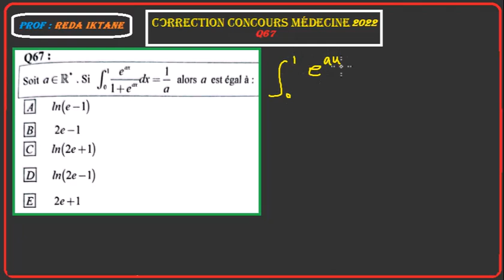correction concours médecine 2022 Q 67